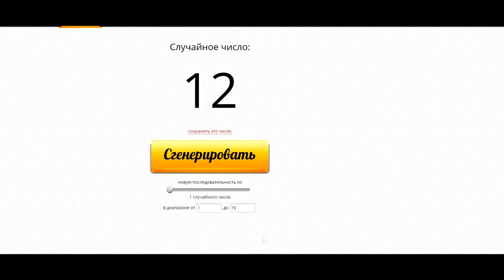Summoners war: Гайд на рандомного монстра 3-5* (Viking/Викинг) - 4 выпуск ✔